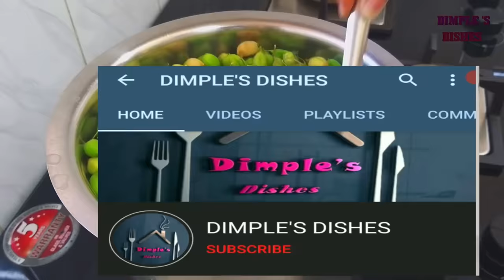ઘણા કીલો ચણા વટાણા કે તુવેર ને ઓછા સમયમા ફોલવાની&1 વર્ષ સ્ટોર કરવાની રીત-Tips for peeling peas&gram